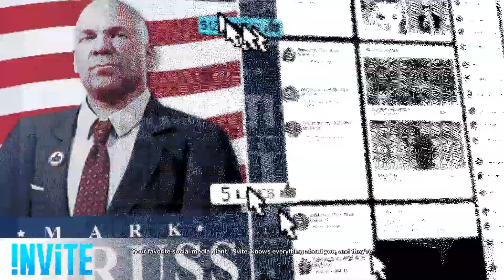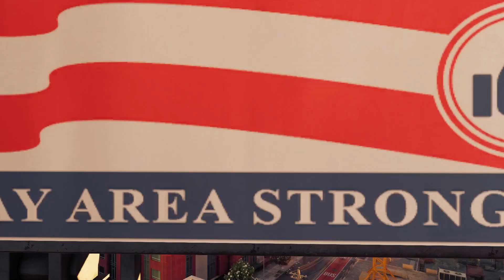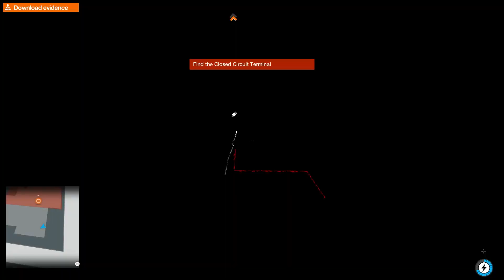Watch Dogs 2 | Full Game Walkthrough | Part 13 Stealing Evidence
First Time Playing ' Watch Dogs 2 ' already in love❤️
Part : 13  Stealing Evidence